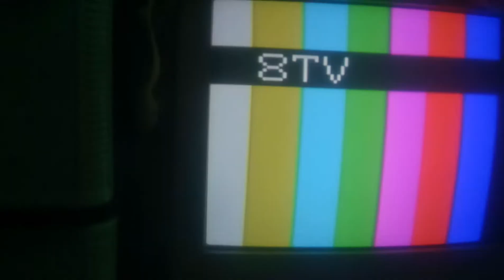8TV Closedown 30 November 2020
8TV Every Monday -Sunday 7:00pm-1:30am